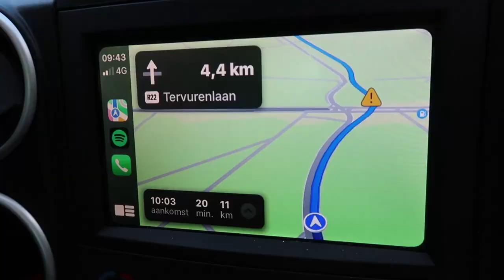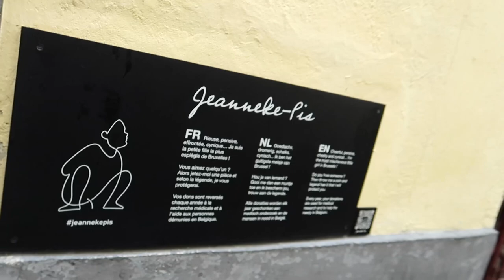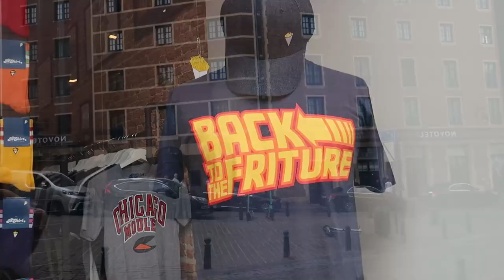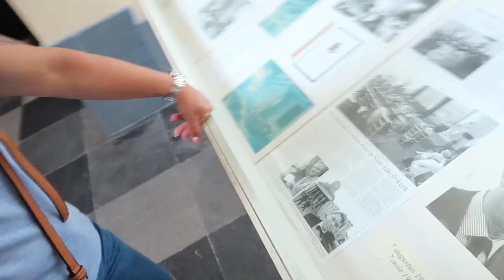VLOG #449 DAGJE BRUSSEL!!!